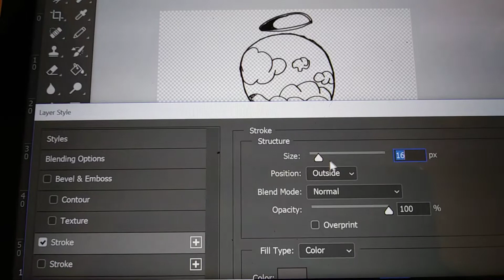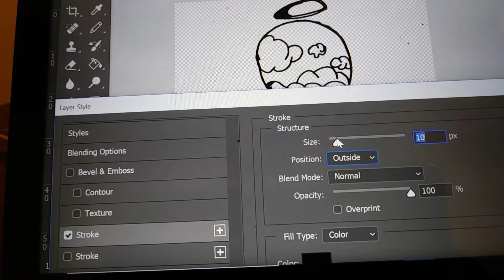"How I create my art"(lesson1)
Just a part of what I do for art.